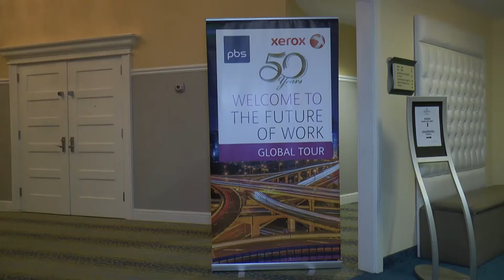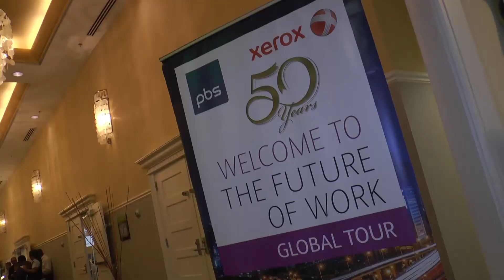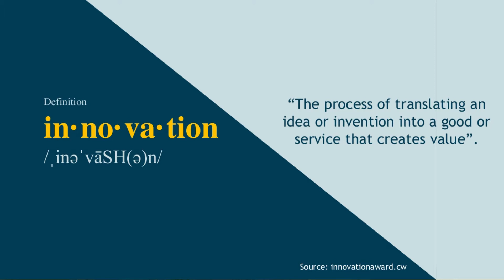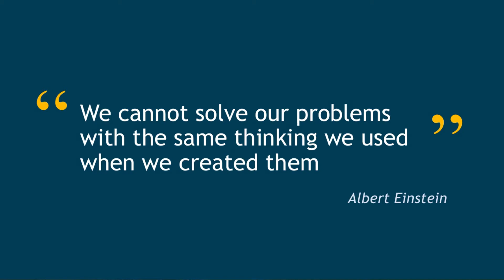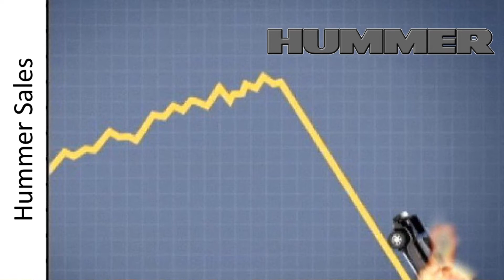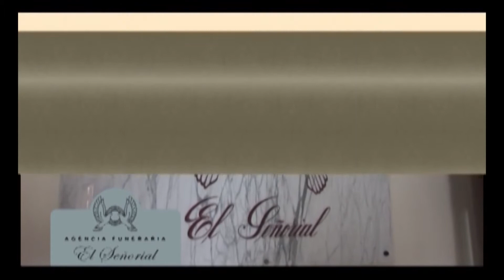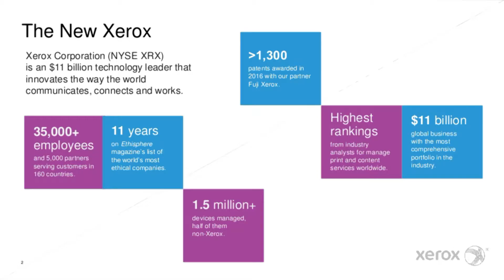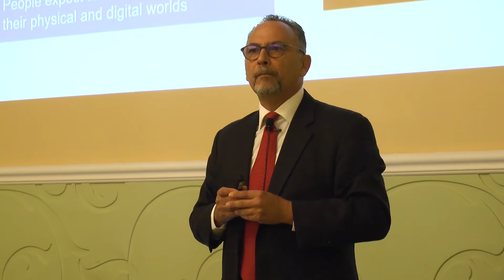BONOCHI KORSOU DJARASON 10 OKT, 50 ANA XEROX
LANSAMENTU DI E GENERASHON NOBO DI PRODUKTONAN XEROX I 50 ANIVERSARIO DI XEROX NA KORSOU REPRESENTA PA PBS.